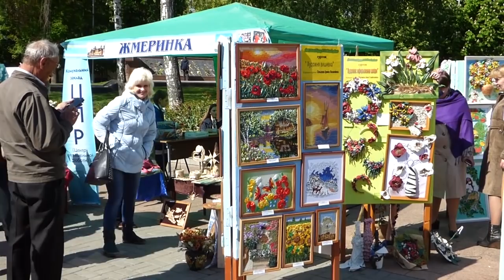Вихованці ЦПР на виставці-звіті у м.Вінниця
На Європейській площі у Вінниці вихованці Центру позашкільної роботи представили власні витвори та наше місто 11 травня. Свої досягнення, напрацювання та вироби вінничанам та гостям міста презентували 49 позашкільних закладів з усіх районів Вінницької області на виставці-звіті  «Країна юних майстрів-2017»